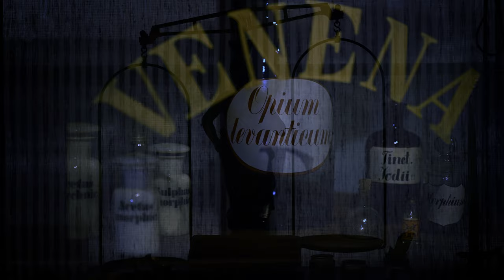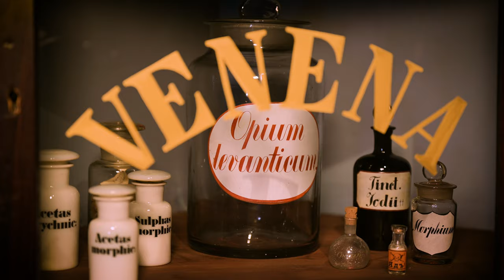"Powerful Morpheus" by William Webb | OPHELIA: Sanna Kola, mezzo soprano & Tuomas Kourula, theorbo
William Webb's hidden treasure of a song is an enchanting - literally! - ballad and a poetic plea to the god of sleep and dreams, Morpheus, to let the world sleep: "Lovers in their stol’n delight wish it were perpetual night." We shot the video in the most fitting surroundings imaginable: the old Pharmacy Museum in Turku, Finland. After all, it was Morpheus who gave his name to Friedrich Sertürner's new invention in 1804 - Morphine...

Performed by OPHELIA - Sanna Kola, mezzo-soprano, and Tuomas Kourula, theorbo by Giuseppe Tumiati.

"Powerful Morpheus, let thy charms
Wrap the world in slumber’s arms
And Music’s soft delicious strains,
Thou that both heart and care doth change
With the sweet composed numbers,
Rock each mortal into slumbers
So no ear or eye shall know
Where we are or what we do.

Watching Circe, play and sing,
touch your sweet enchanted string
That Phoebus may in Thetis’ lap
Outsleep himself but one hour’s nap;
Lest his bright allseeing fires
Rouse us from our wish’d desires.
Lovers in their stol’n delight
Wish it were perpetual night."